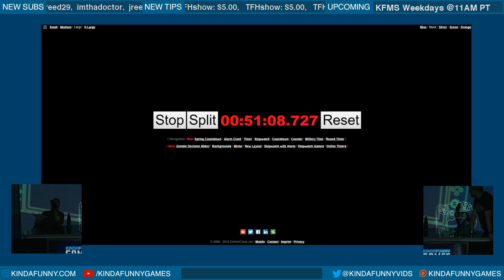Friday the 13th Kills on PSN - Kinda Funny Games Daily 01.05.18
Tim and Greg run through the latest Burnout Paradise Remaster news, the top PSN downloads of the year, and more!

00:02:22 - Housekeeping
00:08:01 - The Roper Report
00:09:42 - Top 10 PSN Downloads
00:18:05 - Upcoming Games
00:19:38 - Reader Mail - Pokemon on Switch
00:26:07 - Project Octopath and the Nintendo Direct
00:27:52 - X-Men, Deadpool, and Fantastic Four in Avengers?
00:31:08 - The Price of Dreams
00:40:13 - Sea of Thieves
00:44:44 - Squad Up
00:46:00 - You‘re Wrong
Monday’s Host: Tim Gettys